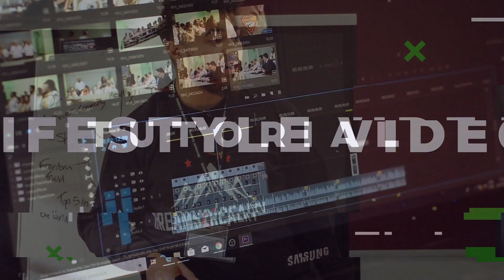🔥 S-X - In Real Life | ONLY THE TRUTH 😱 | REACTION 😨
🔥S-X - In Real Life | ONLY THE TRUTH 😱 | REACTION 😨 🔥 [Official Music Video]. No KSI this time but S-X is going STRONG by telling the truth about his Real Life and its a BANGER. The music video its DOPE! What do you think FIRE GANG Banger OR Stinker?

🔥 Join my FIRE GANG: 🔥

🌟 Socials 🌟

Equipment I use:

Photography Lighting
LED LIGHTS
Logitech C920
Hyper X mic
My Monitor
Tripod For My Phone
Rode Microphone

TimeCode:

00:00 - Intro
00:53 - REACTION
05:56 - Outro